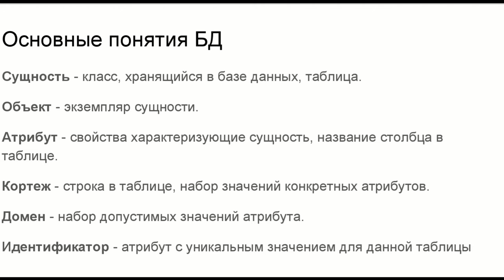Введение в базы данных - 2 урок. Термины и определения